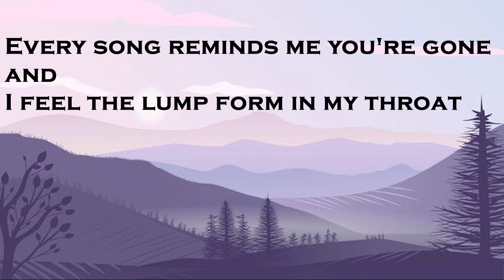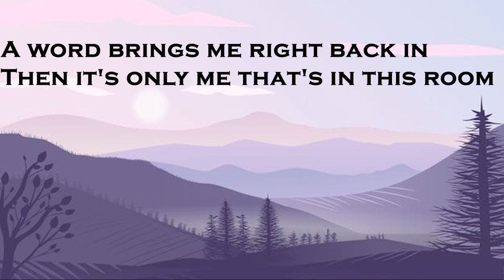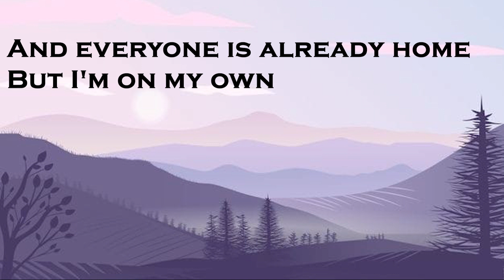Eyes Closed | Ed Sheeran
Song - Eyes Closed